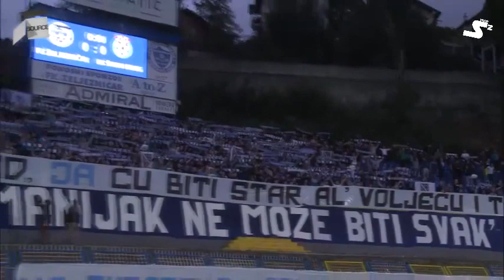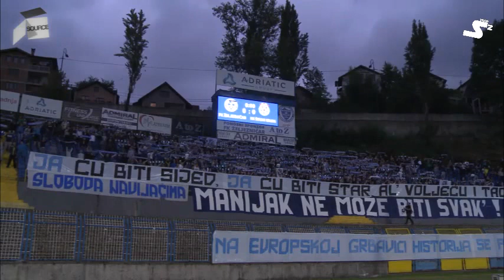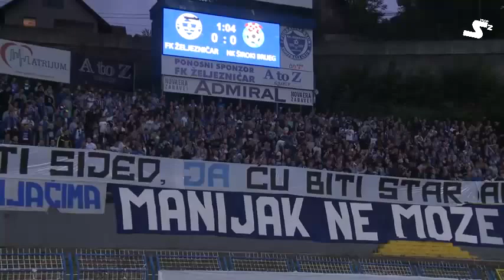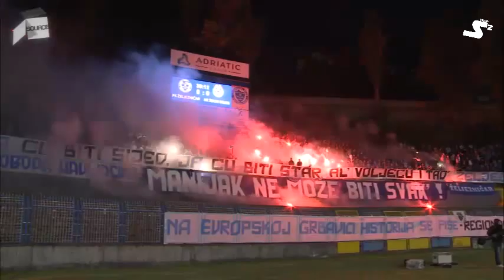FK Željezničar - NK Široki Brijeg 2:0 | The Maniacs 1987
Sva prava zadržana i svako korištenje videozapisa ili re-upload je strogo zabranjeno bez dozvole autora...